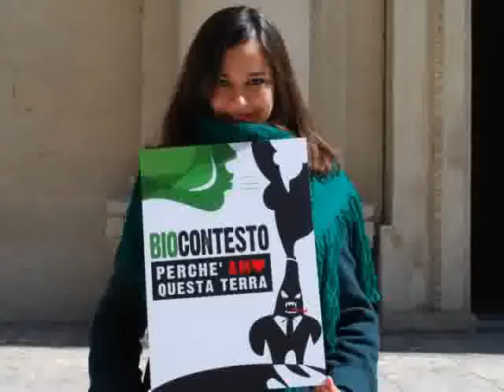video lettera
nichi vendola togli il Salento dalle mani di affaristi senza scrupoli!!